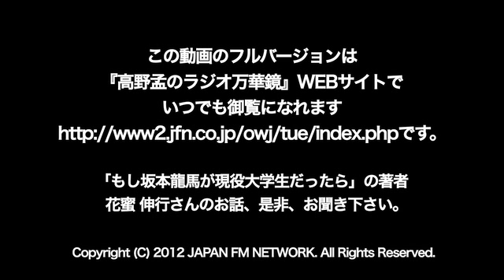OWJ 2012.05.22放送 花蜜伸行さん02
高野孟のラジオ万華鏡

パーソナリティー　高野孟
アシスタント　　　暁玲華
ゲスト　花蜜伸行

「もし坂本龍馬が現役大学生だったら」の著者「花蜜伸行」さんをゲストにお迎えして

日本を危機から救ってくれそうな組閣リストを作った龍馬たち。
困難を乗り越え、日本中を沸騰させていく志士たちの物語！

花蜜さんはこの本をどんな想いで書かれたのでしょう？

高野孟のメルマガ「THE JOURNAL」創刊！
政治・経済、世の中の動き分かり易く解説されています！